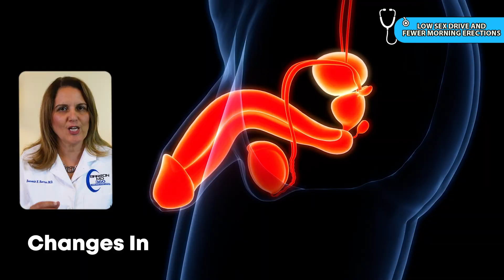10 Signs of LOW TESTOSTERONE You Can See – Doctor Explains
Many men notice changes in their body and energy as they age, but not all of them realize the real cause may be low testosterone. In this video, Dr. Barron explains the 10 signs of low testosterone that you can actually see and feel before any blood test is done. She discusses visible changes like thinning body or facial hair, increased belly fat, loss of muscle, breast tissue growth, low sex drive, mood swings, fatigue, brain fog, weaker bones, and decreased confidence. Dr. Barron says what these symptoms mean, why they happen, and when it’s time to check your hormone levels. Learn how testosterone affects your metabolism, mood, focus, and motivation, and what you can do if your levels are low.

00:00 Intro
00:27 Hair Thinning
01:51 Fatigue
02:51 Increased Belly Fat
03:55 Trouble Building Muscle
06:36 Gynecomastia
07:42 Low Sex Drive
09:02 Mood Changes
10:23 Brain Fog
11:14 Weaker Bones
12:26 Decreased Confidence
13:47 Outro